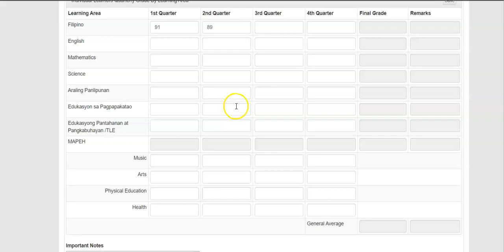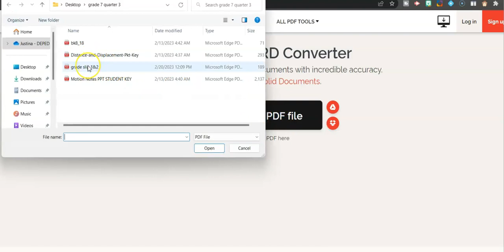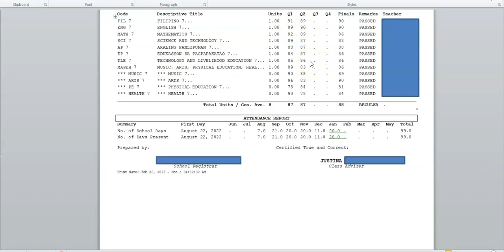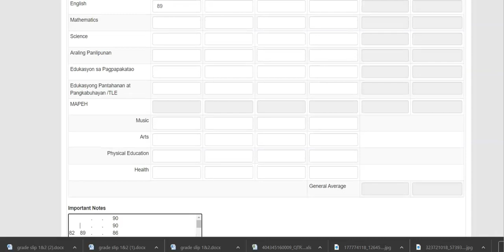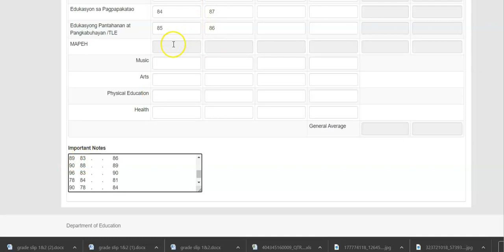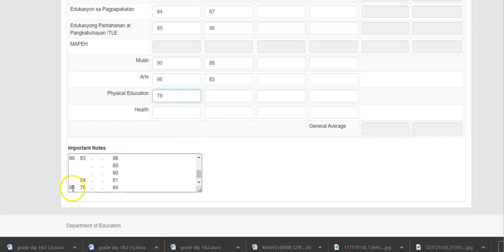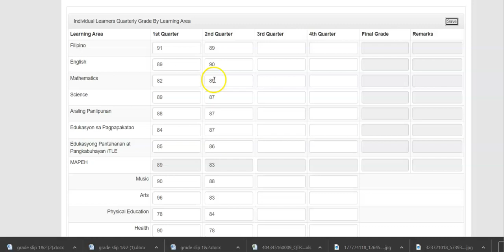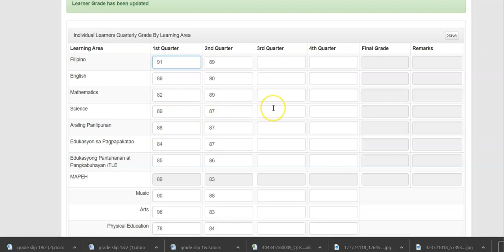Input Quarterly Grades in LIS Made Easy || ALL SUBJECTS ENTRY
Input of Grades in LIS Made Easy
HOW TO EASILY INPUT GRADES IN LIS
hope this video is an answer to a problem you are facing now. Please be kind lang po.